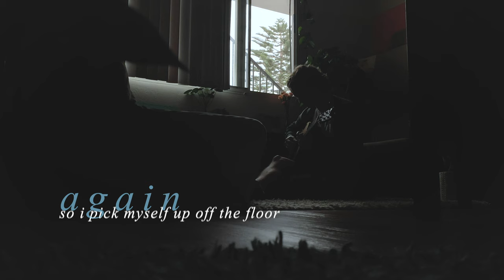Séamus Scanlan - Tacony (Official Lyric Video)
I remember Charles Street
Rows and rows but nobody home
Circling up above
Somewhere to be but nowhere to go

Spent a long time on the wrong side
Lips kept tight so it’s all inside
Burning oil for an end
Not sure that I want it but I pretend

Are you worried? How’s your belly?
Does it still waltz in the evening?

Are you certain? Is your heart on?
What if you find that you’re dreaming?

Tacony, you could’ve killed me
Taught me to kiss and not to cry
I feel like I’ve lived a hundred lives
Faded behind closed eyes

Yes, I worry. And I feel shaky.
But I can waltz in the evening.
I can waltz in the evening.

And I’m certain. My heart’s on.
I feel fine that I’m dreaming.

So I pick myself up off the floor again, until the beat stops, until the beat stops.